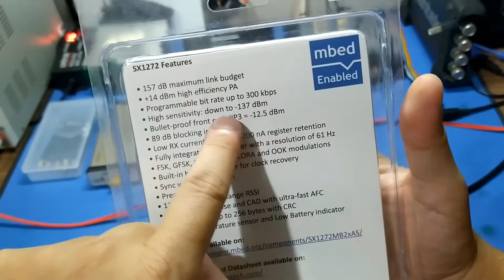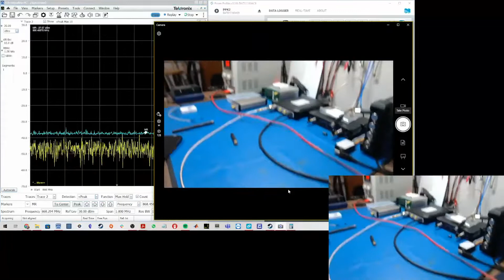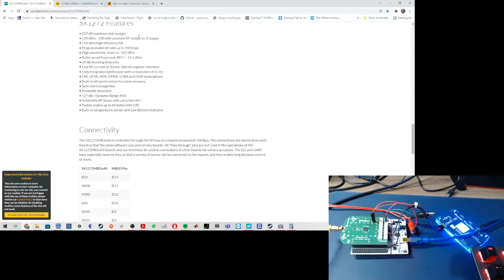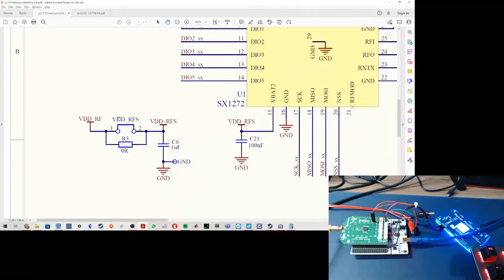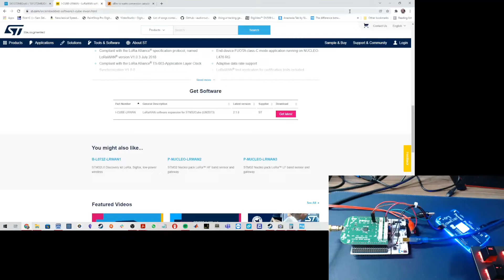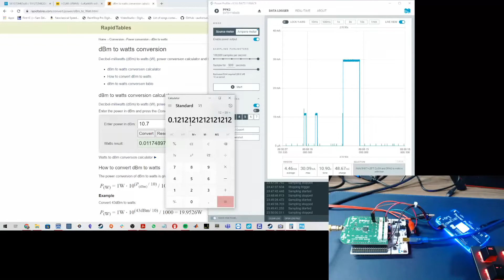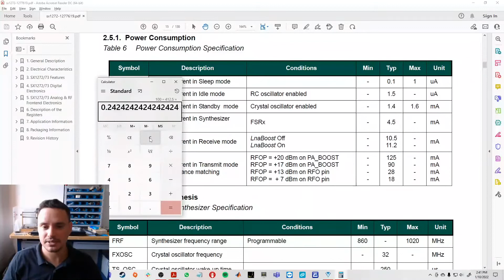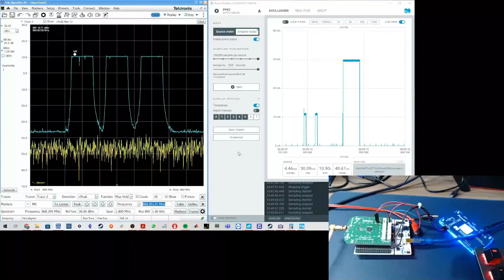Medição de consumo kit Lorawan SX1272 com Nordic PPK2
Medição do consumo de corrente elétrica do kit Lorawan MBED com SX1272 e placa núcleo da ST Microelectronics, utilizando o Nordic power profiler kit 2.